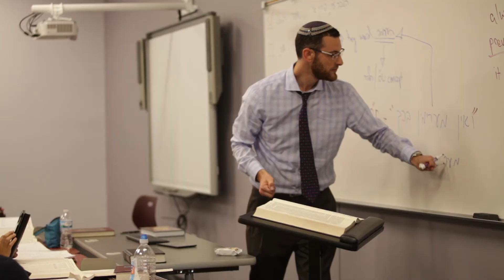Honoring Julie and Steve Grant